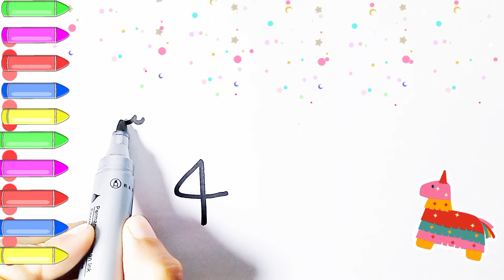how to draw a horse 🐴 | Horse drawing easy for kids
How to draw a horse easy step by step for beginners. easy horse drawing tutorial. standing horse / running horse drawing line art.